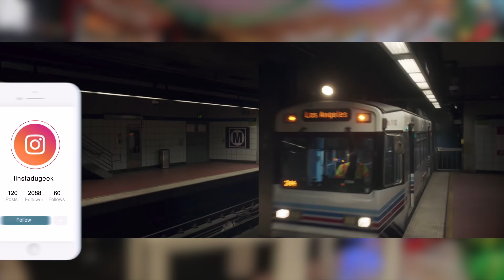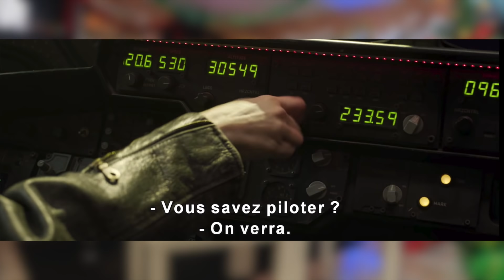CAPTAIN MARVEL : ANALYSE du 2e TRAILER ! Ce qu'il faut RETENIR !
Que faut-il retenir du second trailer de Captain Marvel, la nouvelle production de Marvel Studios ? Voici une analyse à chaud en bref !

           -  Analyse totalement personnelle

❌Pas d'insultes